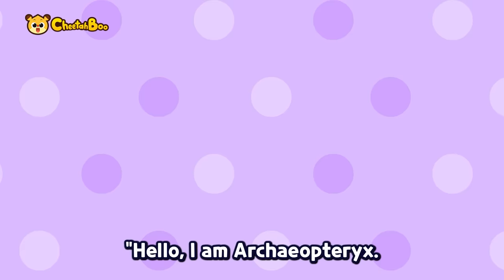✨ I am a Stylist ❗ ✨ | Styling Triceratops | Idol | Dinosaurs | for kids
🎵🎼Play List🎵🎼

0:00 Intro
0:05 Super Dinosaur concert
1:53 Hey tail! Dino tail!
3:27 Dinosaur Dance Song
4:47 We are the Rainbow Dinosaurs
6:07 Dinosaur Footprints Song
7:41 I am Tyrannosaurus Rex
9:10 Find the shapes with Dinosaurs!